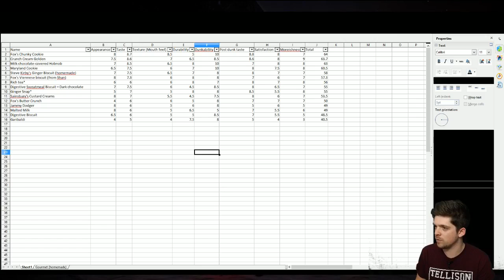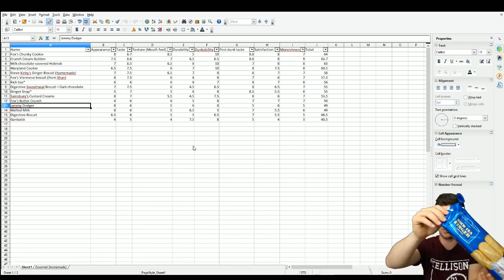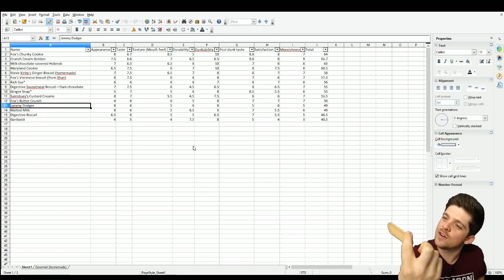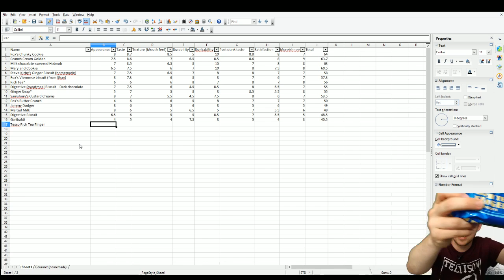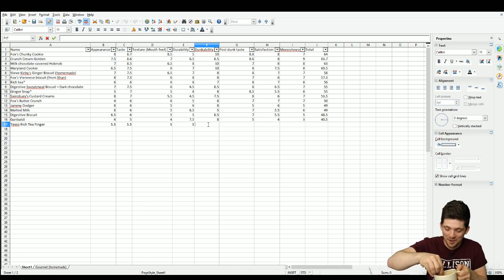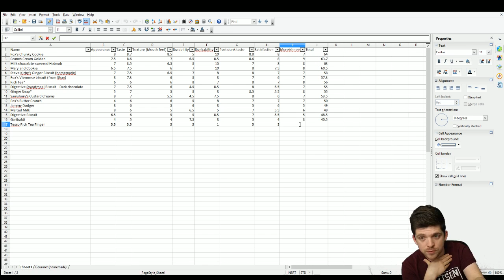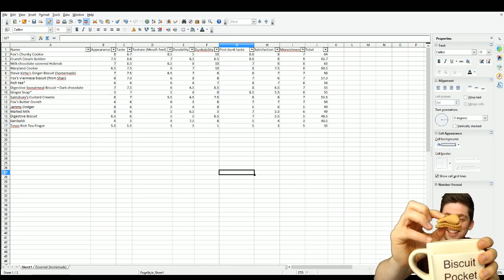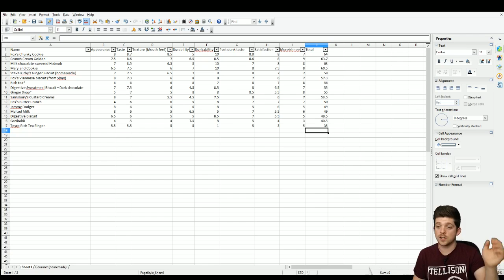S01E15 - Tesco Rich Tea Finger